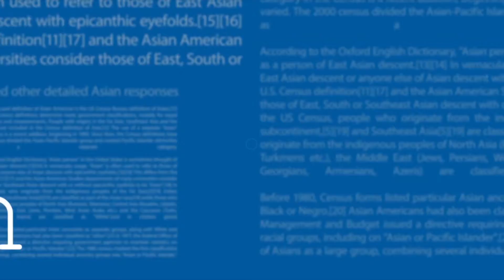IAAA Ep 7 - The Unofficial Doggy Daycare Mystery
I'm Asian American And... EP 107 - Bitches Love Me! (Clip 3 of 4) - Myx TV

In this clip from "I'm Asian American And...," Enrique’s grooming shop turns into an unofficial doggy day care after dog walking duties in the morning, and clients come in for emergency manny assistance. His babysitting then becomes more interesting when the dogs become frisky with one another and let loose on his shop floor.

“I’m Asian American And…” is a docu-series that breaks Asian American stereotypes by featuring unique, shocking, and some of the most bizarre stories that you have heard of from diverse Asian American cultures.